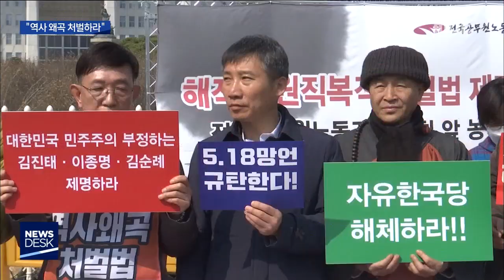[뉴스데스크]5.18 왜곡 들끓는 민심..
(앵커)
북미 정상회담과 미세먼지에 가려
관심에서 멀어졌던
5.18 망언 문제가
다시 부각되고 있습니다.

국회 개원을 계기로
5.18 역사왜곡을
처벌하라는 요구도 커지고 있습니다.

보도에 정용욱 기자입니다.

(기자)

임시국회 개원 첫날,
5월 단체와 시민사회계가
국회 앞에 집결했습니다.

5.18 망언을 한
자유한국당 의원 3인의 퇴출과
5.18 역사왜곡처벌법 제정을 촉구했습니다.

           ◀ＩＮＴ▶
곽호남/진보학생네트워크 대표
"5.18 망언 3인을 즉각 제명하고 5.18 학살 역사왜곡처벌법을 제정하라"

모레(9)도 광주와 서울 등에서
동시다발 규탄집회가 열리고,
오는 23일엔 서울에서
2차 범국민대회가 진행됩니다.

반발 수위가 다시 높아지는 건
그동안 정치권이 요란하기만 했지
한게 뭐가 있냐는 비판과 무관치 않습니다.

규탄의 목소리를 높여도
5.18 폄훼와 왜곡은 여전하다는 겁니다.

            ◀ＩＮＴ▶
김진태/당시 자유한국당 당대표 후보
"5·18 유공자 명단 공개하라는 게 망언입니까?
그게 망언입니까?"
           ◀ＩＮＴ▶
김순례/자유한국당 최고위원
"5·18 유공자 명단 공개하라!

자유한국당의 우향우에
극우 세력은 더욱 힘을 얻고 있습니다.

지난 4일 극우인사가
국회 앞 5.18 농성장을 찾아와
전시된 5.18 사진을 가짜라고 조롱했고
오월어머니회 한 명이
이에 격분해 실신한 게 대표적입니다.

           ◀ＩＮＴ▶
조진태/5.18기념재단 상임이사
"작금의 전개되고 있는 이 망언과 날조, 왜곡, 비방은 광주시민 전체에게 엄청난 고통을 주고 있는 것이고요"

분노한 민심은 오는 11일 광주에서 열리는
전두환 씨 재판에 즈음해
더욱 확산될 전망입니다.

처벌과 퇴출은 없고
5.18에 대한 왜곡과 거짓이
난무하고 있는 현실이
시민들을 거리로 이끌고 있습니다.

           ◀ＡＮＣ▶
           ◀ＥＮＤ▶